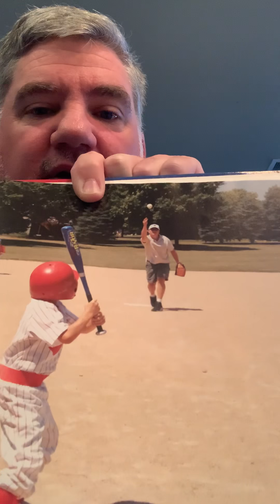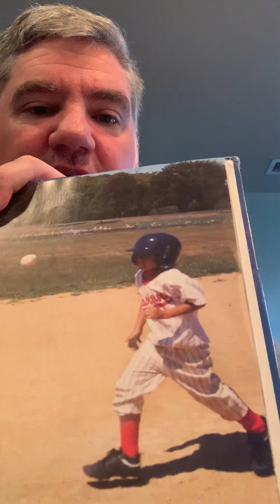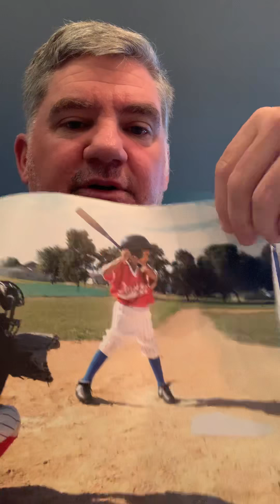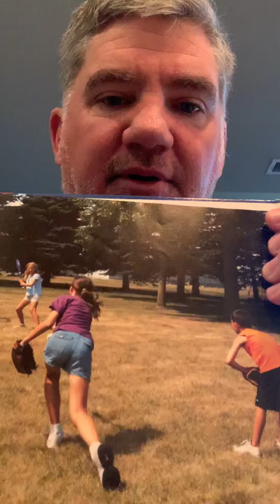Let’s Play Baseball by Terri DeGezelle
K and 1st grade